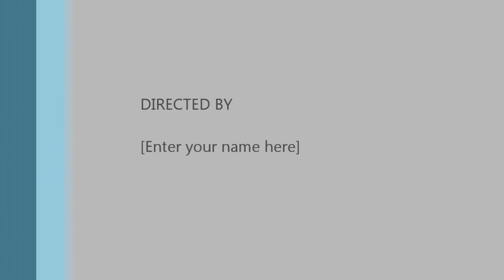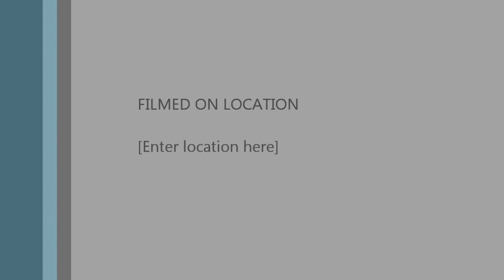Bognor Regis Town FC vs Fleet Town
Bognor Regis Town Fc vs Fleet Town FC